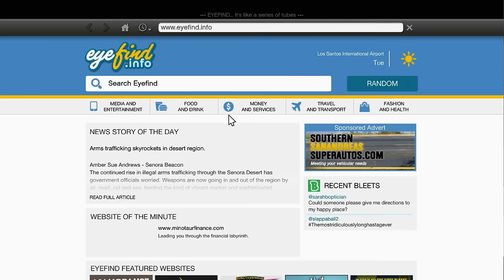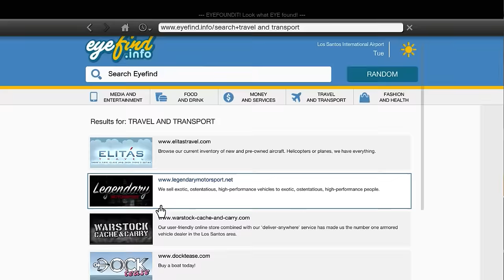GTA 5 - Làm phi công lái máy bay ATR 72 Vietnam Airlines !!! - ND Gaming